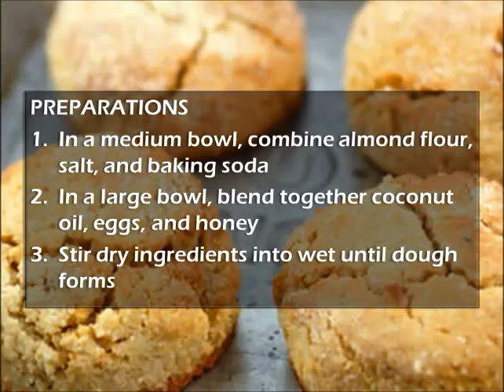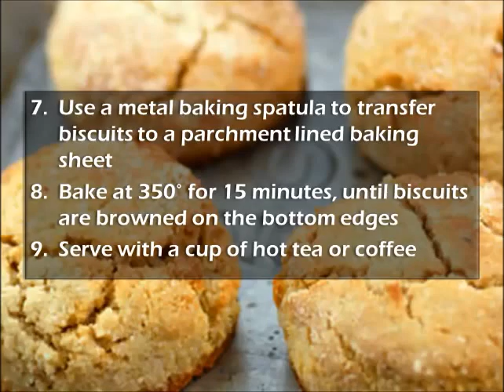Paleo Biscuits Recipe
The Paleo diet is all about eating like our ancestors.
Paleo can help you lose weight, improve athletic performance, sleep quality & mood, reduce inflammation & arthritis, address autoimmune conditions, mental health problems, and even reduce your risk of heart disease, cancer, and diabetes.

INGREDIENTS
2½ cups - blanched almond flour (not almond meal), plus 1 cup for dusting dough
½ tsp - celtic sea salt
½ tsp - baking soda
¼ cup - coconut oil
2 large - eggs
1 tbsp - honey
PREPARATIONS
1. In a medium bowl, combine almond flour, salt, and baking soda
2. In a large bowl, blend together coconut oil, eggs, and honey
3. Stir dry ingredients into wet until dough forms
4. Roll out dough between 2 pieces of parchment paper to ¾ inch thick
5. Dust dough with extra almond flour if it is sticky or misbehaving
6. Cut dough into biscuits using a mason jar with a 2 ½-inch wide mouth
7. Use a metal baking spatula to transfer biscuits to a parchment lined baking sheet
8. Bake at 350° for 15 minutes, until biscuits are browned on the bottom edges
9. Serve with a cup of tea or coffee